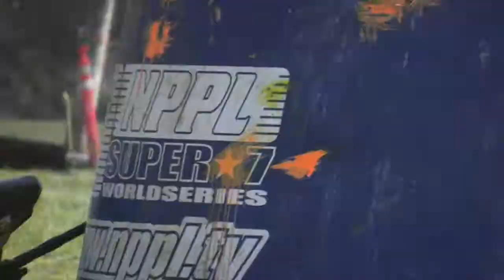Battleground Practice 2 - HD Paintball